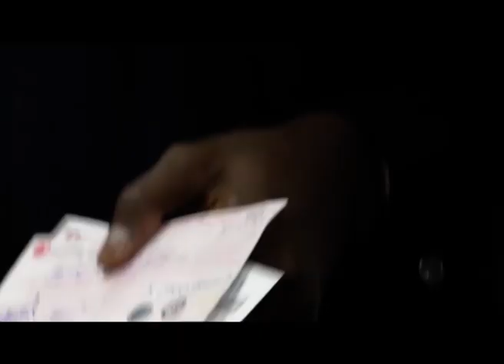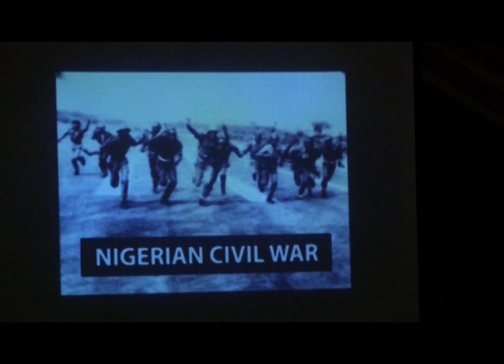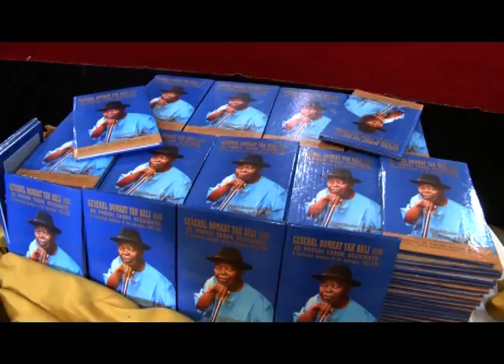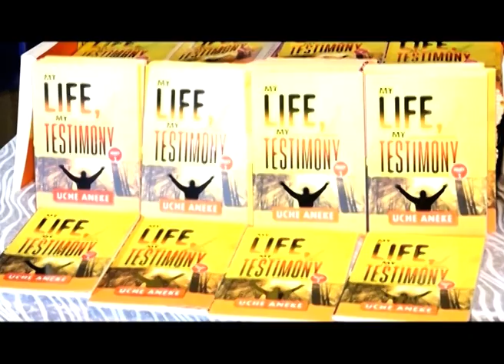People and Events 04 March 2022